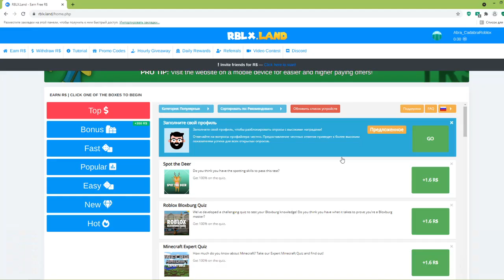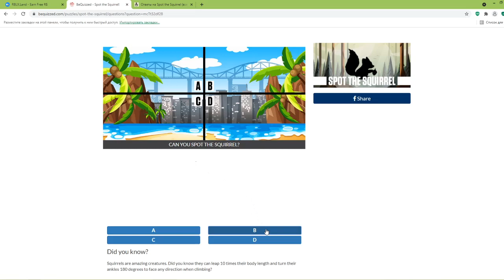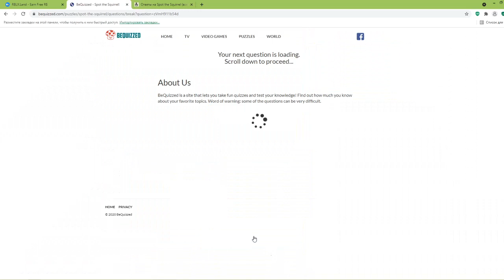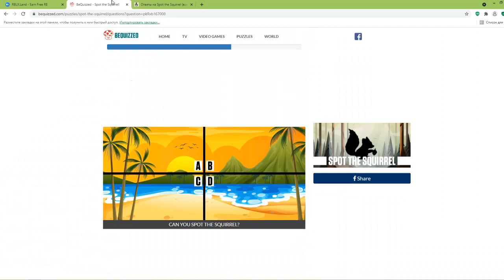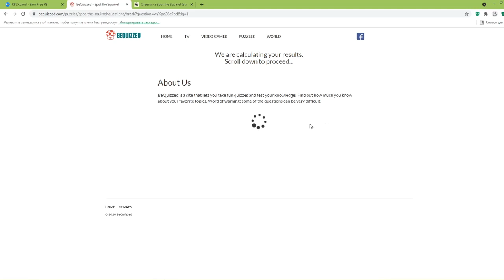РОБУКСЫ БЕСПЛАТНО В РОБЛОКС! КАК ПРОХОДИТЬ ТЕСТЫ НА САЙТАХ?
Я покажу, как проходить тесты на сайтах и получать РОБУКСЫ бесплатно в Роблокс. Смотри видео до конца и всё узнаешь!